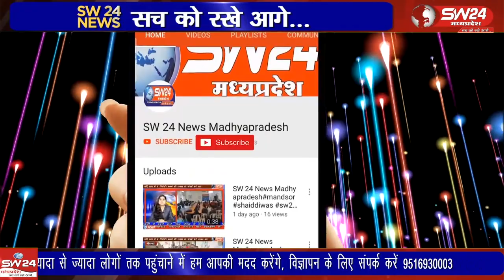शुक्रवार को जेके हॉस्पिटल की कुरवाई यूनिट का एक वर्ष पूर्ण होने पर शुक्रवार को हॉस्पिटल में निशुल्क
शुक्रवार को जेके हॉस्पिटल की कुरवाई यूनिट का एक वर्ष पूर्ण होने पर शुक्रवार को हॉस्पिटल में निशुल्क स्वास्थ्य शिविर आयोजन किया गया। जिसमें भोपाल से आए हुए विशेषज्ञ डॉक्टरों ने 600 से अधिक मरीजों को परामर्श दिया।